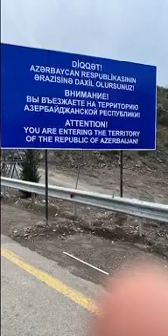Паспорт контроль в Лачыне.